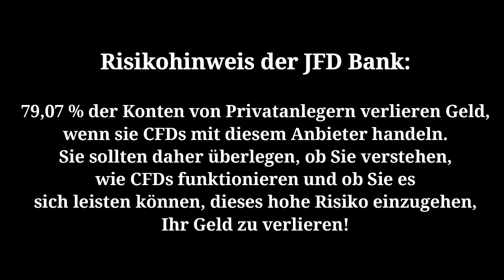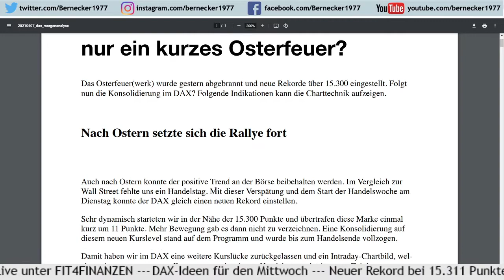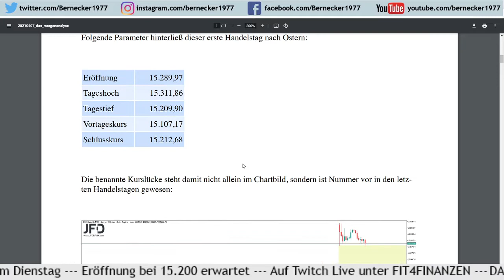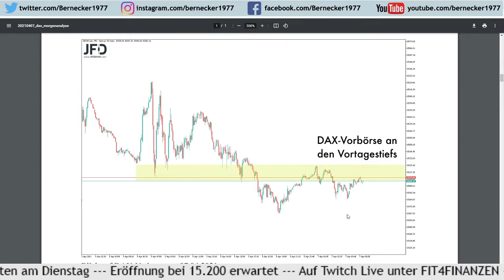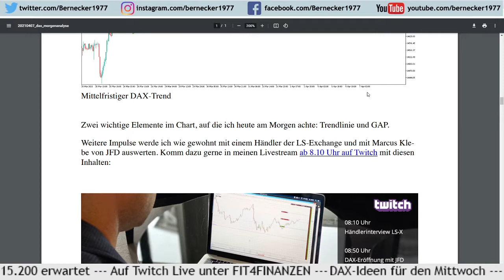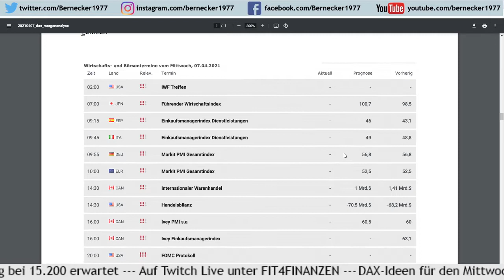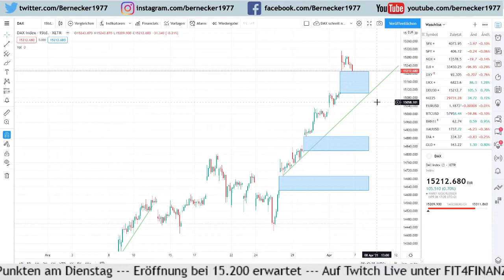DAX-Morgenanalyse 07.04.2021 für Dein Trading an der Börse von Andreas Bernstein (Bernecker1977)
Der Rekord im DAX von 15.311 war dem verspäteten Wochenstart geschuldet. Immerhin hatte die Wall Street bereits am Montag gehandelt, so dass wir hier einige Impulse wie den US-Arbeitsmarkt nachholen mussten.

Weitere Kurszuwächse gab es nicht, vielmehr hat der DAX eine weitere Kurslücke hinterlassen, die wir in der Chartanalyse näher begutachten. Sie könnte nach aktuellem Stand heute Morgen das Ziel des Tages sein und damit eine Konsolidierung einleiten.

Ausführlich ist dies in diesem Video und der begleitenden Mail dargestellt.